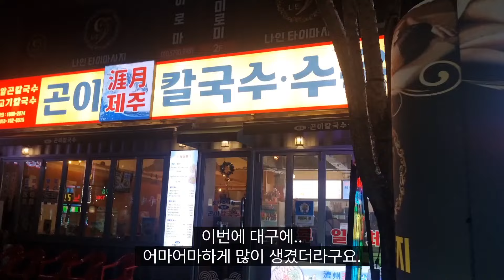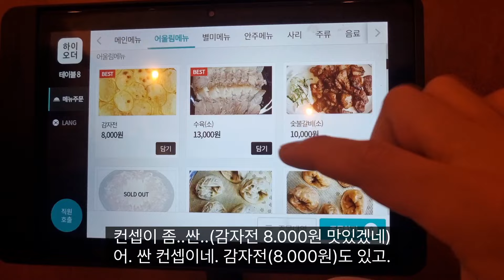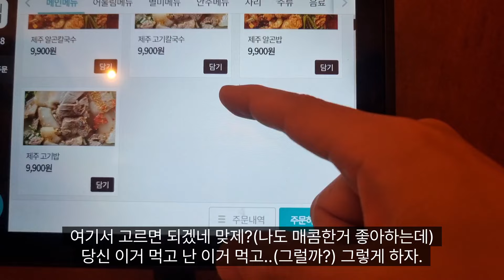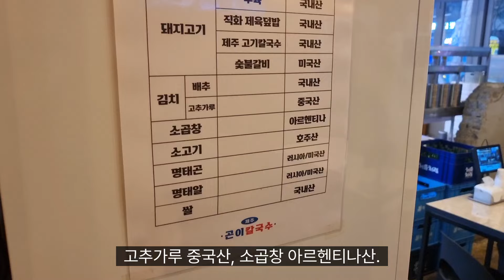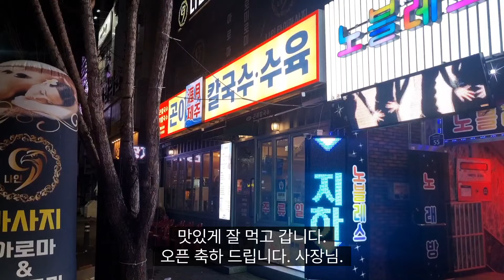제주곤이칼국수 " 대구맛집 | 대구 새로오픈 맛집 | 동대구역 밥집 | 대구 신천동 밥집 | 대구 칼국수 맛집 | 대구 해장 Korean food Jeju meat kalguksu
주소 : 대구 동구 동부로30길 55

업체소개

대구 안의 제주도!

바다향이 물씬 나는 깔끔한 알곤이 칼국수와, 제주 명물인 고기국수를 대구에서 느낄 수 있는 제주 곤이 칼국수 입니다.

[제주곤이칼국수를 먹으며 느낄 수 있는 맛의 포인트!]

1. 제주 건멸치와 건새우, 다시마로 하루 6시간 동안 우려낸 제주의 깊은 국물 맛
2. 재료 본연의 맛을 느낄 수 있는 깔끔한 육수 맛
3. 속이 확 풀리는 시원함
4. 어머니의 손맛이 느껴지는 건강한 고향의 맛

[모든 게 마련된 제주곤이칼국수 동대구역점]

1. 가성비가 좋은 혜자 식당
2. 푸짐한 술안주로 좋은 사람들과 함께 하는 술집식당
3. 제주에서 수년간 수육과 육수를 연구하여 비린맛 느끼지 않게 준비했습니다
4. 혼밥+혼술도 가능
5. 회식 문제 없는 단체석 마련

[뭘 먹어야 할까? 메뉴 추천 TOP 5]

1. 제주 고기칼국수
담백하며 깔끔한 육수에 정성드려 만든 수육,
제주도 전통의 고기국수의 칼국수 버전입니다.
추운날 얼어버린 몸을 녹여주는 따듯한 제주 고기 칼국수입니다

2. 제주곤이 칼국수
탱탱한 제주 알곤이에 얼큰한 칼국수 국물,
깨끗한 알곤이와 10가지 재료로 매일 직접 끓여서 만드는 육수, 푸짐한 양과 한 겨울에 모든 추위를 날려줄 수 있는 매운 칼국수.

3. 알곤철판
국물보단 철판볶음을 좋아하는 손님들을 위한 제주곤이칼국수의 완벽한 안주메뉴! 알곤철판에 볶음밥으로 마무리하면 완벽한 소주안주

4.알곤이전골
알곤칼국수로 만족 할 수 없는 알,곤 러버들을 위한 알곤이전골!전골에 볶음밥으로 마무리하면 완벽한 소주안주

5.알감자전
어디서도 만나본적 없는 동글한 모양의 알감자전

 (Click on each link to move)

 Address: 55 Dongbu-ro 30-gil, Dong-gu, Daegu

 Business hours: 11:00 ~ 02:00

 Last order: 01:30

 Company introduction

 Jeju Island in Daegu!

 This is Jeju Goni Kalguksu, where you can enjoy clean Algoni kalguksu with the scent of the sea and Jeju's famous meat noodles in Daegu.

 [The taste point you can feel while eating Jeju Goni Kalguksu!]

 1. The deep taste of Jeju soup made with Jeju dried anchovies, dried shrimp, and kelp for 6 hours a day.
 2. A clean broth that lets you feel the original taste of the ingredients.
 3. A feeling of refreshing relief
 4. The taste of a healthy hometown with the taste of mother’s hands.

 [Jeju Goni Kalguksu Dongdaegu Station branch has everything]

 1. Hyeja Restaurant with good value for money
 2. A bar restaurant with great drinks and good people
 3. We studied boiled pork and broth for several years in Jeju and prepared it without any fishy taste.
 4. Eating alone + drinking alone is also possible
 5. Arrangement of group seating without problems during company dinners

 [What should I eat?  Menu Recommendation TOP 5]

 1. Jeju Meat Kalguksu
 Boiled pork made with care in light and clean broth,
 It is a kalguksu version of Jeju Island’s traditional meat noodles.
 Warm Jeju meat kalguksu that warms your frozen body on a cold day.

 2. Jeju Goni Kalguksu
 Spicy kalguksu soup with springy Jeju algononi,
 The broth is made by boiling fresh argoni and 10 ingredients every day, and the spicy kalguksu (noodle soup) is generous and can take away all the cold in the middle of winter.

 3. Argon steel plate
 Jeju Goni Kalguksu is the perfect side dish for guests who prefer stir-fried food on an iron plate rather than soup!  Finished with fried rice on an Argon griddle, it’s the perfect soju snack.

 4. Argoni hotpot
 Argoni hotpot for egg lovers who can't be satisfied with Algonkal noodles! Finishing the hotpot with fried rice is the perfect soju snack.

 5. Algamjajeon
 A round-shaped egg gamjajeon that I have never seen anywhere else.